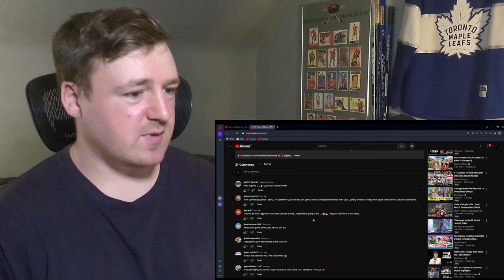HOCKEY FAN REACTS: Women's State of Origin 2024 Game 3 /// QLD Maroons vs NSW Sky Blues NRLW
Congrats to the Queensland Maroons on winning the 2024 Women's State of Origin! Amazing coming back after losing game 1! Looked to be a good game. Lots of heart from both sides but Queensland just took over.

Apologies for the watermark. Having more issues with the copyright stuff.

Timecodes:
0:00 Intro
1:27 Reaction
13:00 Discussion/Outro